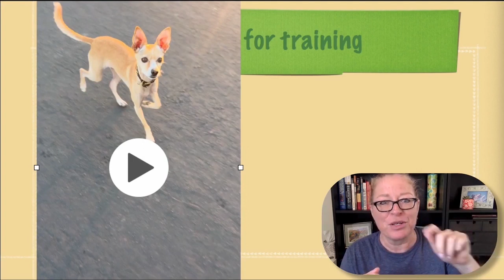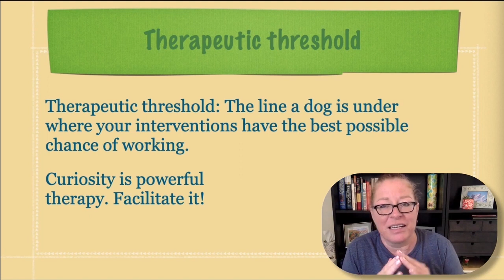FDSA Webinar Amy Cook PhD Threshold Is it What You Think It Is